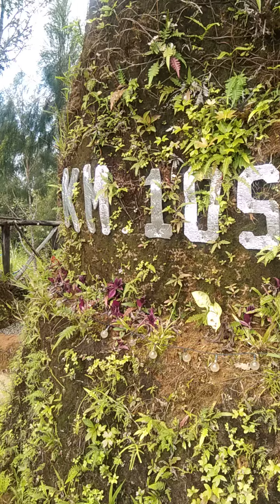Km 105 Magsaysay Infanta Quezon Province, Philippines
Little Baguio in The East